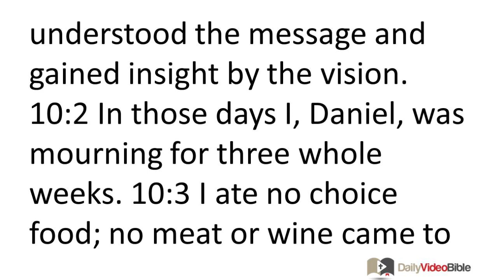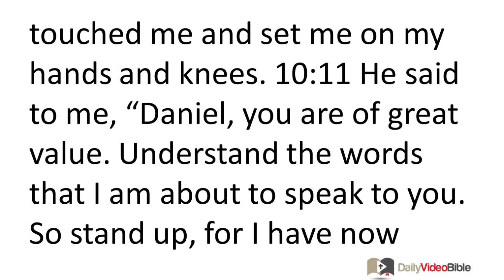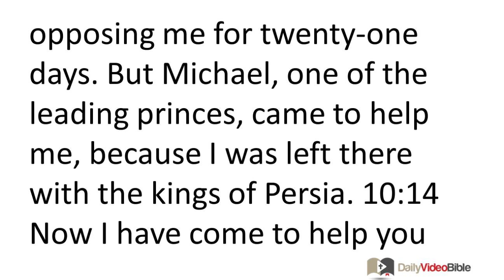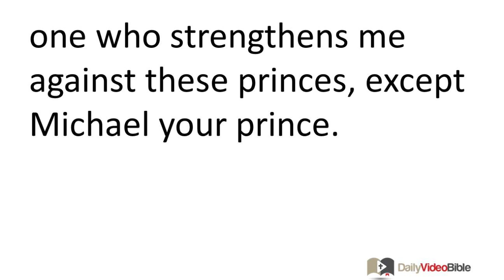November 27 Daniel 10 Old Testament for the Daily Video Bible DVB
Daniel 10:1-21 - An Angel Appears to Daniel
10:1 In the third year of King Cyrus of Persia a message was revealed to Daniel (who was also called Belteshazzar). This message was true and concerned a great war. He understood the message and gained insight by the vision.
10:2 In those days I, Daniel, was mourning for three whole weeks. 10:3 I ate no choice food; no meat or wine came to my lips, nor did I anoint myself with oil until the end of those three weeks.
10:4 On the twenty-fourth day of the first month I was beside the great river, the Tigris. 10:5 I looked up and saw a man clothed in linen; around his waist was a belt made of gold from Upaz. 10:6 His body resembled yellow jasper, and his face had an appearance like lightning. His eyes were like blazing torches; his arms and feet had the gleam of polished bronze. His voice thundered forth like the sound of a large crowd.
10:7 Only I, Daniel, saw the vision; the men who were with me did not see it. On the contrary, they were overcome with fright and ran away to hide. 10:8 I alone was left to see this great vision. My strength drained from me, and my vigor disappeared; I was without energy. 10:9 I listened to his voice, and as I did so I fell into a trance-like sleep with my face to the ground. 10:10 Then a hand touched me and set me on my hands and knees. 10:11 He said to me, "Daniel, you are of great value. Understand the words that I am about to speak to you. So stand up, for I have now been sent to you." When he said this to me, I stood up shaking. 10:12 Then he said to me, "Don't be afraid, Daniel, for from the very first day you applied your mind to understand and to humble yourself before your God, your words were heard. I have come in response to your words. 10:13 However, the prince of the kingdom of Persia was opposing me for twenty-one days. But Michael, one of the leading princes, came to help me, because I was left there with the kings of Persia. 10:14 Now I have come to help you understand what will happen to your people in the latter days, for the vision pertains to future days."
10:15 While he was saying this to me, I was flat on the ground and unable to speak. 10:16 Then one who appeared to be a human being was touching my lips. I opened my mouth and started to speak, saying to the one who was standing before me, "Sir, due to the vision, anxiety has gripped me and I have no strength. 10:17 How, sir, am I able to speak with you? My strength is gone, and I am breathless." 10:18 Then the one who appeared to be a human being touched me again and strengthened me. 10:19 He said to me, "Don't be afraid, you who are valued. Peace be to you! Be strong! Be really strong!" When he spoke to me, I was strengthened. I said, "Sir, you may speak now, for you have given me strength." 10:20 He said, "Do you know why I have come to you? Now I am about to return to engage in battle with the prince of Persia. When I go, the prince of Greece is coming. 10:21 However, I will first tell you what is written in a dependable book. (There is no one who strengthens me against these princes, except Michael your prince.